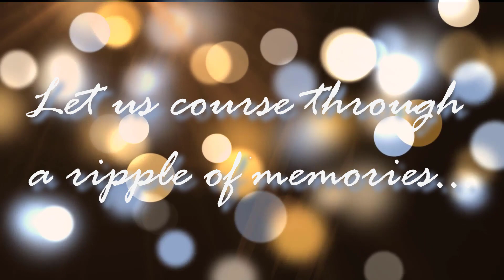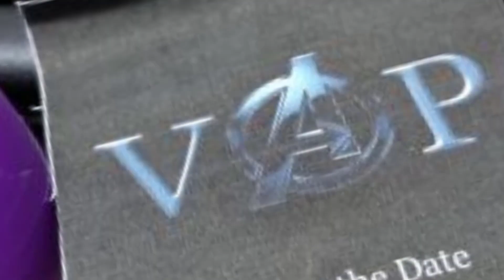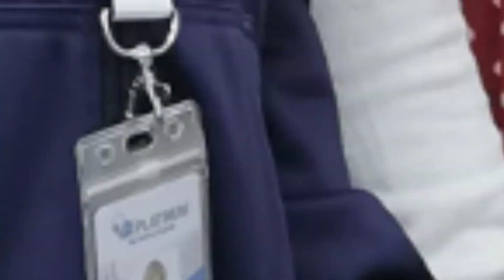Look Back Video | VA Platinum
100% Awesome Superstar Virtual Assistants!

We are... VA PLATINUM!

VA Platinum | The Offshore Experts

Catch up with our latest update and join our social accounts!